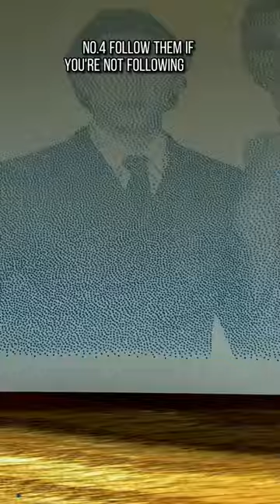Tom Holland & Zendaya Drawing! tomhollandfans #